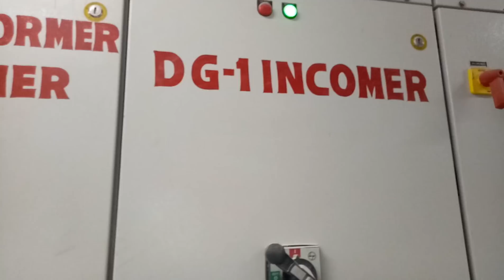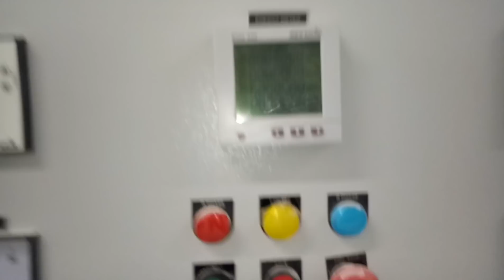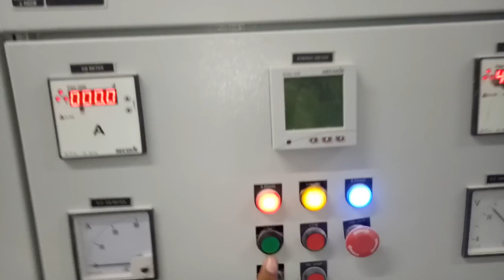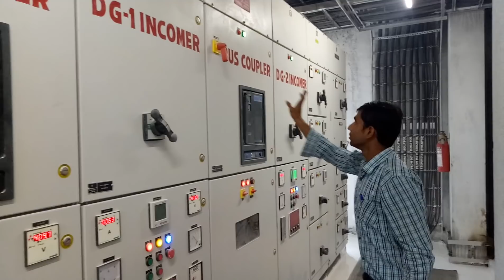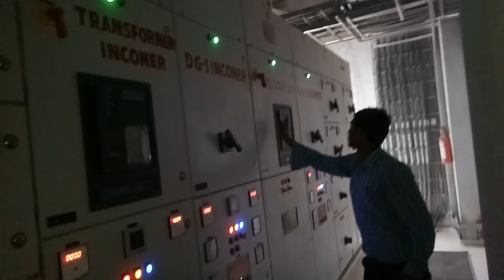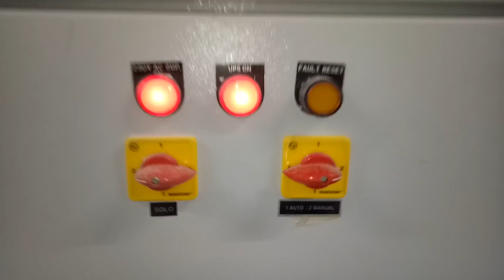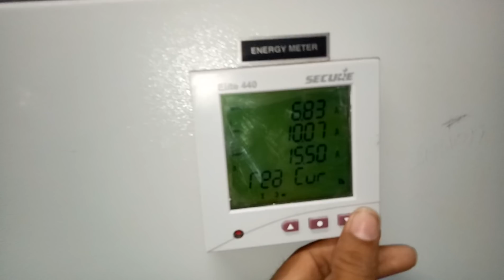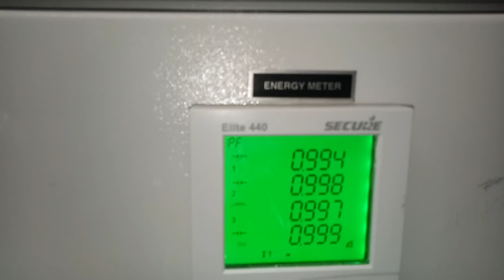Electrical panel working 3phase with 3 source| Hindi | Switchgear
Electrical Control Panel Details In Hindi/all about control panel

desaing of a electrical control panel
 electrical panel tutorial
 i will try to show you details about an electrical mcc panel.
i will show you what kind of component use in the star delta feeder and the
busbar arrangements  of this panel.

Electrical Switchgear LT Panel:
LT Panel is an electrical distribution board that receives power from generator or transformer and distributes the same to various electronic devices and distribution boards. Such panels are used in industries both for internal and external use and, therefore, they are quite rugged to withstand different climatic conditions. Our LT panels are designed to work with low electricity consumption that makes them cost effective.

Three-phase electric power is a common method of alternating current electric power generation, transmission, and distribution.

An interlock is a feature that makes the state of two mechanisms or functions mutually dependent. It may be used to prevent undesired states in a finite-state machine, and may consist of any electrical, electronic, or mechanical devices or systems

Many people use generators to supplement power to a home or business in the event that main (municipal) power has gone offline. In order to safely transfer the power source from a generator (and back to main), a safety interlock is often employed. The interlock consists of one or more switches that prevent both main power and generator power from powering the dwelling simultaneously. Without this safeguard, both power sources running at once could cause an overload condition, or generator power back-feed onto the main could cause dangerous voltage to reach a lineman repairing the main feed far outside the building. An interlock device is designed to allow a generator to provide backup power in such a way that it (a) prevents main and generator power to be connected at the same time, and (b) allows circuit breakers to operate normally without interference in the event of any overload condition. Most interlock devices for electrical systems employ a mechanical device to manage movement of circuit breakers. Some also allow for the use of padlocks to prevent someone from accidentally activating the main power system without authorization

1. working of electrical panel with interlocking explained

2. electrical panel in detail

3. Three phase electrical system

4. plc panel

abdul Rahman Nagpur
Abdulrahmannagpur
Abdul Rahman technical